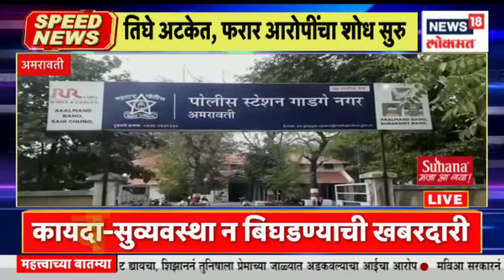Top Headlines of Night | Speed News | News18 Lokmat | Dec 29, 2022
Today is the last day of the ongoing winter session of the Legislative Assembly in Nagpur and today is likely to be marked by the no-confidence motion filed by the MLAs of the Mahavikas Aghadi against the Assembly Speaker. But Ajit Pawar himself has said that Ajit Pawar himself has no idea about this resolution which has the signatures of 39 MLAs from the opposition parties.

नागपूरमध्ये सुरु असलेल्या विधिमंडळाच्या हिवाळी अधिवेनाचा आज शेवटचा दिवस असून आजचा दिवस महाविकास आघाडीच्या आमदारांनी दाखल केलेल्या विधानसभा अध्यक्षांविरोधातील अविश्वास ठरावामुळे गाजण्याची शक्यता आहे. मात्र विरोधी पक्षांमधील ३९ आमदारांच्या स्वाक्षऱ्या असलेल्या या ठरावाबद्दल राज्याचे विरोधी पक्षनेते अजित पवार यांना कोणतीही कल्पना नसल्याचं खुद्द अजित पवार यांनीच सांगितलं आहे.

n18oc_news